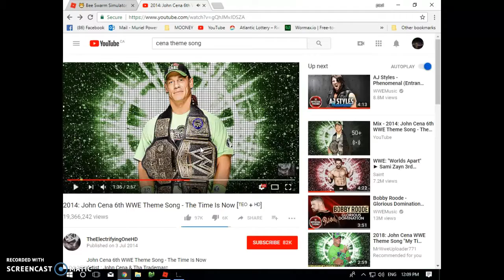bee swarm part 3 LION BEE!!!!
yolo